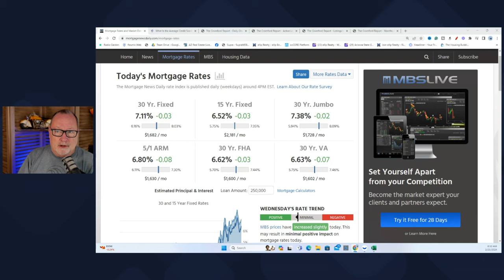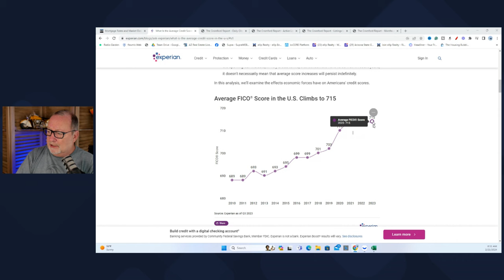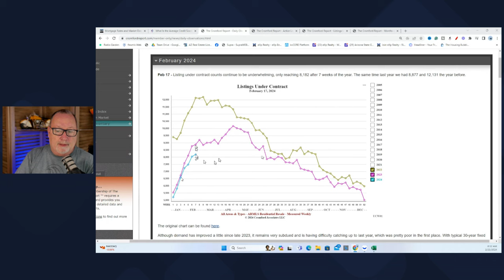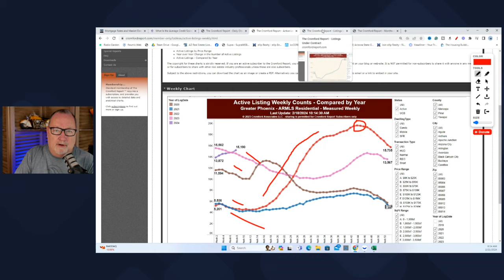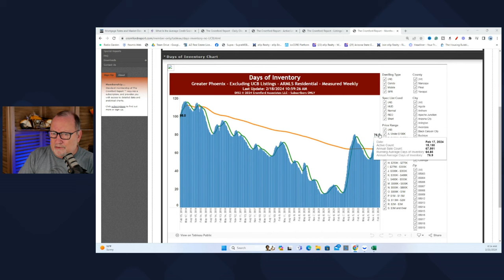The Arizona Real Estate Market Is SLOW But...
Despite the doom and gloom, the Arizona real estate market is not performing poorly. Slow, yes but that is not a bad thing.

Referral Partners:
Lending:

GNXMMBSH93977054